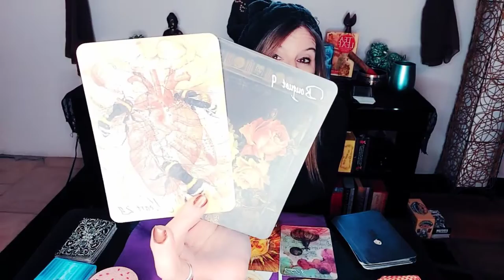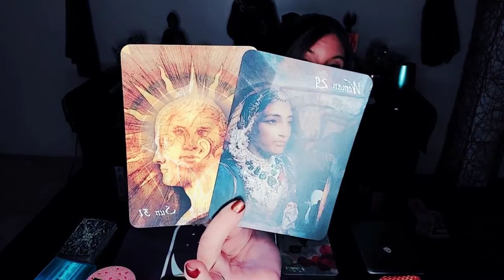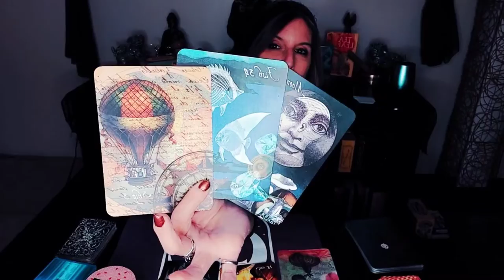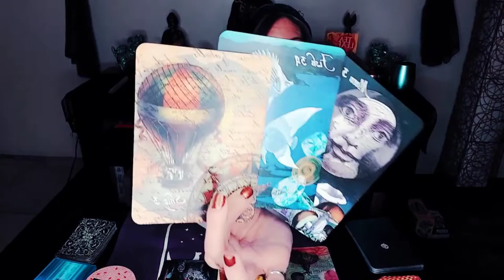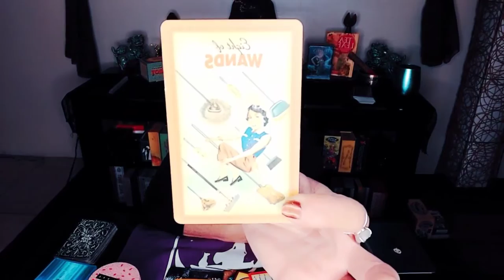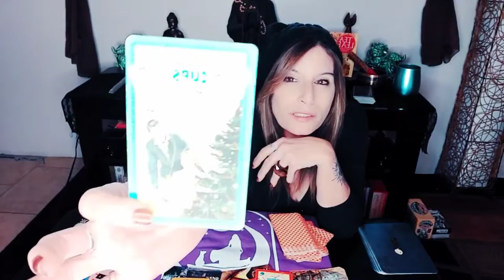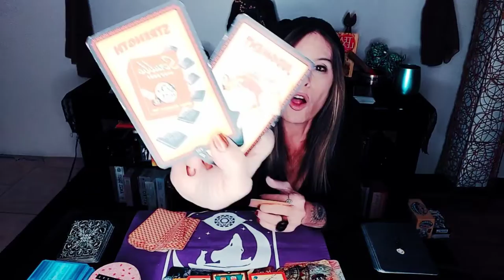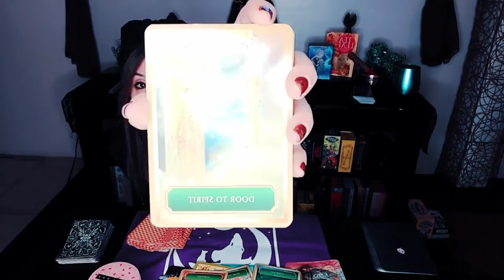🦃HIGH ENERGY, PASSION, AND SOMETHING BIG DIVINE FEMININE THANKSGIVING FORECAST 11/21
FORECAST FOR THE DIVINE FEMININE WEEK OF NOVEMBER 21st!
DECKS USED:
THE HOUSEWIVES TAROT
LUNAR NOMAD ORACLE

🦃NOVEMBER SPECIALS🦃
$33 FORECASTS:
1)LOVE
2) CAREER
3) 🦃JEERS OR CHEERS THANKSGIVING FORECAST! $33
If you want to know how everything's going to go leading up and on to to a bit after Thanksgiving this is the forecast for you! I'm going to dig into the nitty gritty with this forecast, looking into any hiccups, delays, any drama Mama's or Papa's, or even any unexpected visitors or guests leading up to the big day, as well as what The Vibes are going to be on the day and how that will affect everything afterwards.
🦃 This Pre-Recorded Forecast is limited time only! Last day available will be November 22nd! So book your forecast now! Time and spots are very limited! Just DM me here on facebook, or Instagram to book!

🌜 If you would like to book a reading, you can shoot me a message on Facebook, Instagram, or my email which is all listed below.

Remember with every tarot reading take the information with a grain of salt, your intuition is the ONLY guidance to follow! Any decisions, choices or actions that you take based off the guidance you receive is your responsibility, we are just Messengers here so what you do with that information is solely your responsibility.

I am not doing personal one on one readings at this time.
Check out my post on my Instagram page for any reading specials I have going!